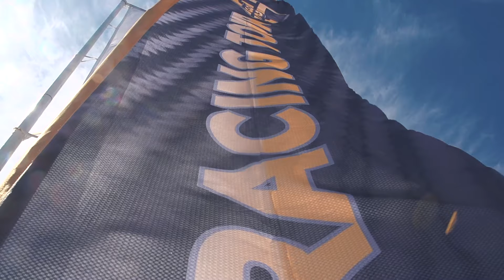Welcome to Copa del Rey MAPFRE!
Looking ahead to this week's action at the third event of the 2019 GC32 Racing Tour and 38th Copa del Rey MAPFRE